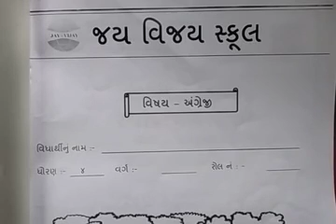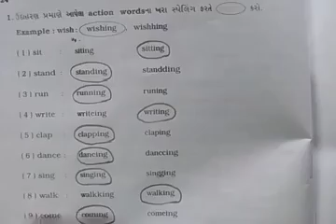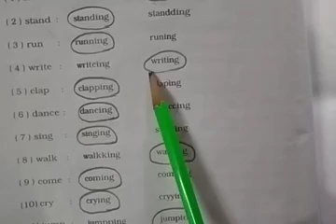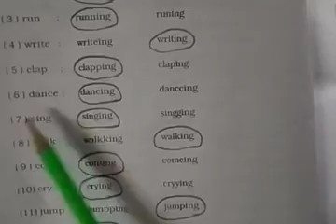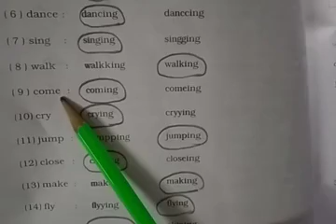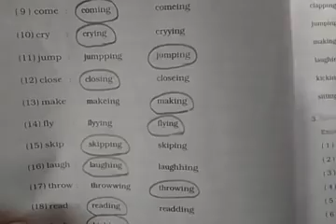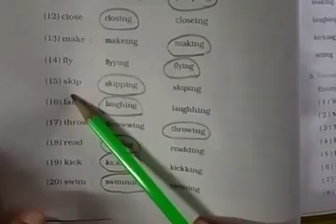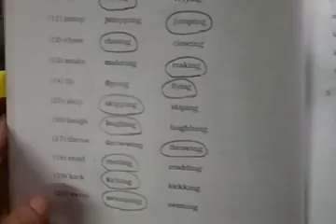ધોરણ - 4 ( અંગ્રેજી ) તારીખ :- 24/ 01/ 2022